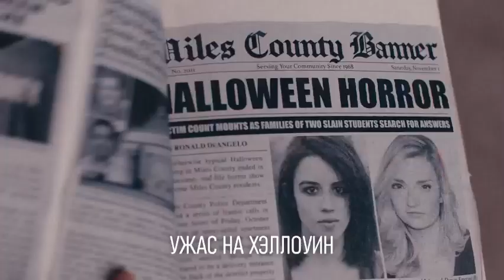Ужасающий 2. Официальный трейлер (2022)